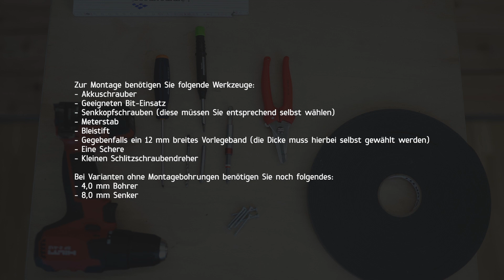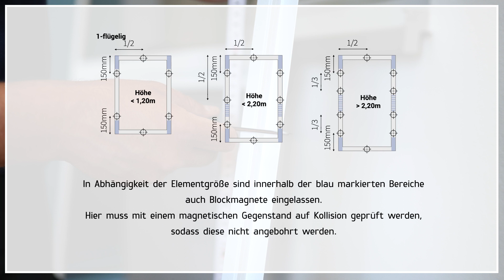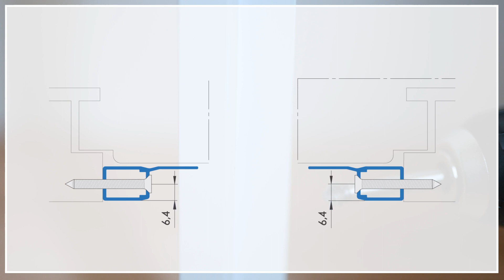Drehtür DT/8 & DT/8B | Seitliche Montage in die Rolloschiene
Lämmermann Insektenschutz-Drehtüren werden im Bereich von Terrassen- und Balkontüren eingesetzt. Durch die stabile Konstruktion erfüllt der Rahmen höchste Ansprüche an Solidität.

In diesem Video erklären wir Schritt für Schritt, wie unsere Drehtüren DT/8 & DT/8B richtig montiert werden.

0:00 Benötigte Werkzeuge
0:41 Montagebohrungen markieren
1:01 Montagebohrungen anbringen
1:38 Einbaurahmen verschrauben
2:15 Band einziehen
2:55 Funktionstest